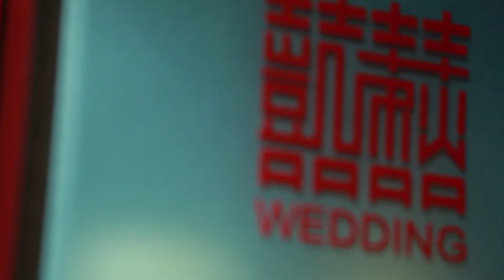【吉吉映像】阿凱婚禮MV Same day Edit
吉吉映像（客製化MV專門店）製作
歡迎訂製
地址：台北市中山區中山北路二段59巷54號